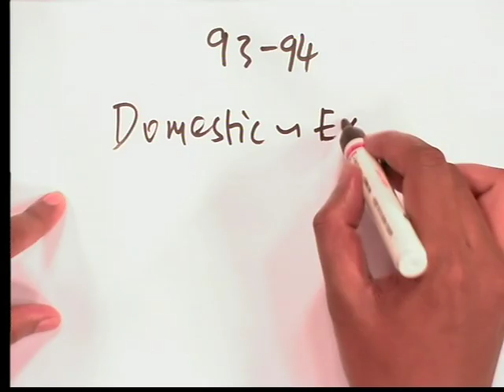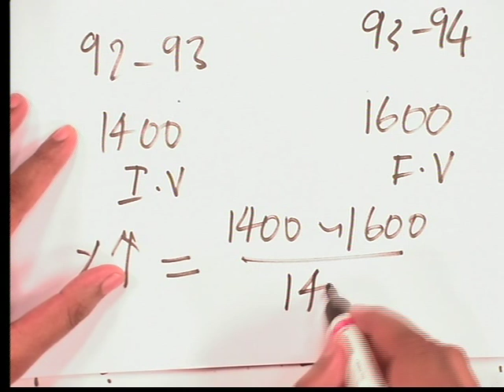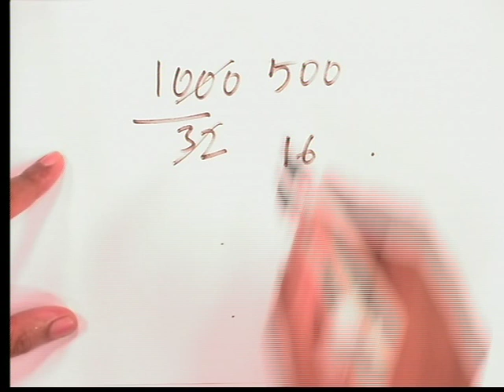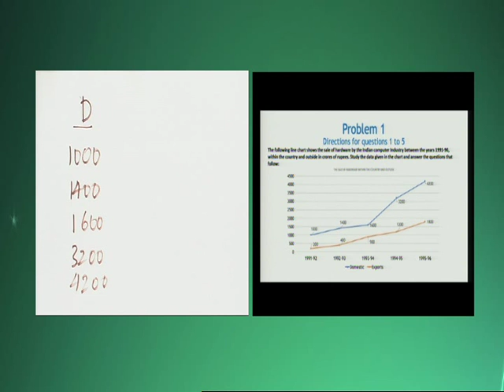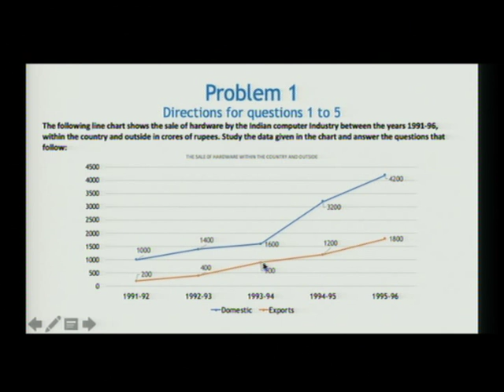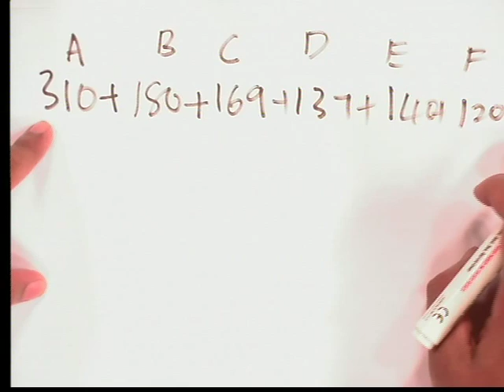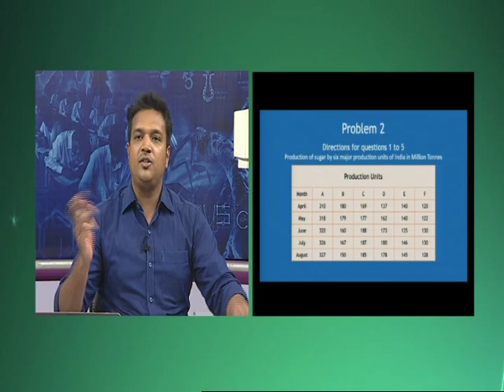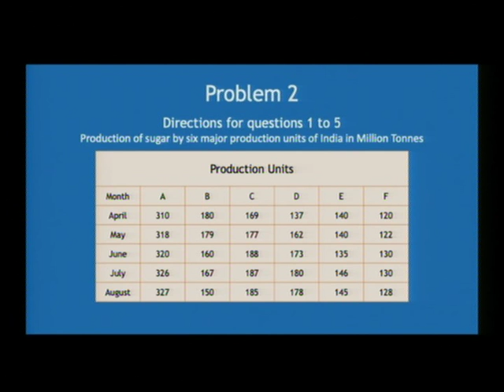APSSDC | Infosys Placement CRT | Data Interpretation Session II | Mana Tv | SAPNET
session 2 live programme of placement CRT for Infosys company on data interpretation. For more information watch out the full video on what he had spoken in the video.

User Department Name: AP State Skill Development Corporation

Date   : 02/01/19

Time  : 2:00PM

Subject :  Infosys    -  Placement CRT

Topic  :  Data Interpretation Session - II

Presenter :  Mr Satish

YouTube Live URL Link   :